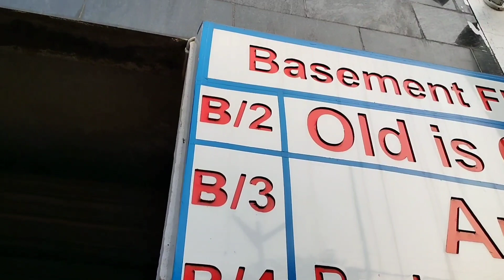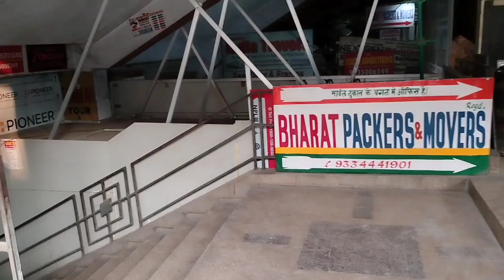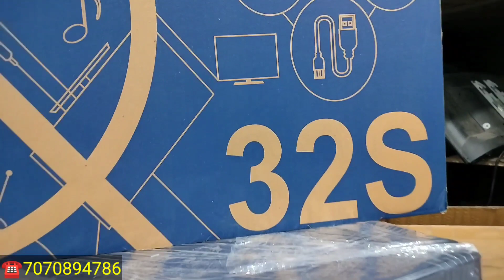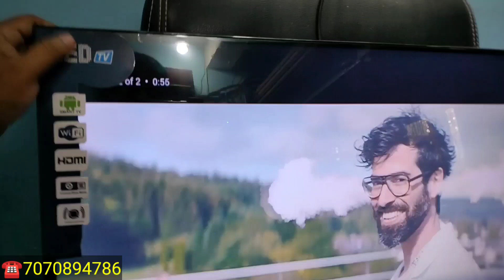Winter loot offer Electronic Items पे || Second hand Refrigerator in patna | Patna Electronic market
► Support Us.

► Your Queries.
Second hand fridge in patna
Second hand ac in patna
Second hand washing machine in patna
second hand fridge
Second hand AC Patna
Second hand Washing Machine
Second Hand Refrigerator
Second Hand Home Theater
Second Hand Android TV
Second Hand Home Accessories
Old in Gold in Patna
All Home Accessories in Patna
bakarganj electronic market patna
mental vloger
electronic shop
mental nahid
tv shop
patna electronic market
cooler market in patna
patna wholesale market
second hand fridge
patna cooler market
patna tv
electronic zone patna
Second Hand Home Appliences in Paine Bihar
second hand fridge in tamil
second hand fridge in delhi
second hand fridge in chennai
second hand fridge in hyderabad
fridge tour
fridge cleaning
fridge organization
fridge cover
fridge tour in tamil
fridge fridge fridge repairing fridge not cooling fridge tour in telugu second hand fridge in mumbai second hand fridge in coimbatore | second hand fridge kolkata second hand fridge in bangalore | second hand fridge washing machinesecond
second hand activa in mumbal
second hand active price
second hand ac market in delhi
second hand ac tamil
second hand action camera
second hand washing machine in chennai second hand washing machine in delhi
second hand washing machine price
second hand washing machine in mumba second hand washing machine in bangalore second hand washing machine tamil
second hand washing machine in hyderabad second hand washing machine
second hand washing machine in pune second hand tv
second hand tv market in kolkata
second hand tv in chennai
second hand tv market in mumbai
second hand washing machine in chennai
second hand washing machine in delhi
second hand washing machine in hyderabad, second hand washing machine in bangalore
asecond hand tv in hyderabad telugu. asecond hand tv in patna
second hand ac fridge market in delhi second hand ac malayalam
second hand ac in kolkata
second hand ac dealers
second hand ac in coimbatore
second hand ac market in kolkata
second hand ac compressor for car